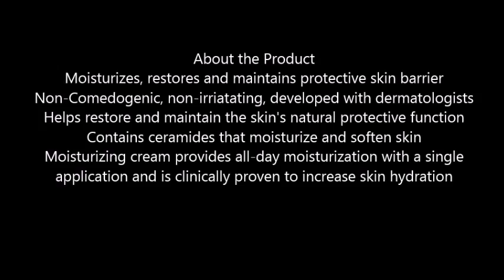CeraVe Moisturizers, Moisturizing Cream, 16 Ounce